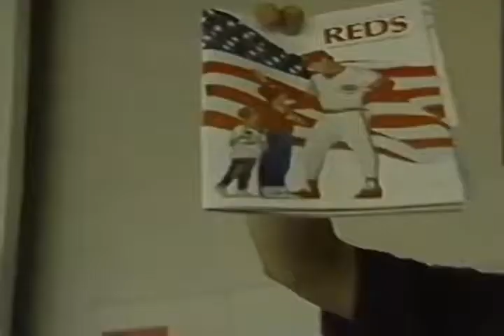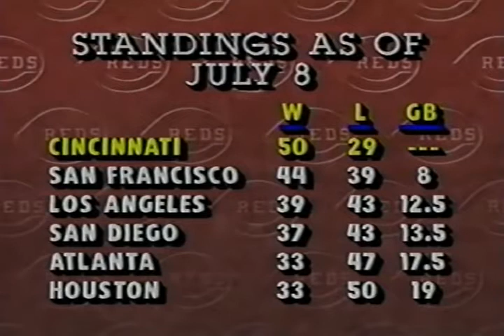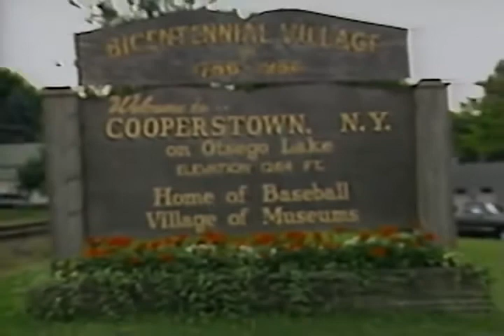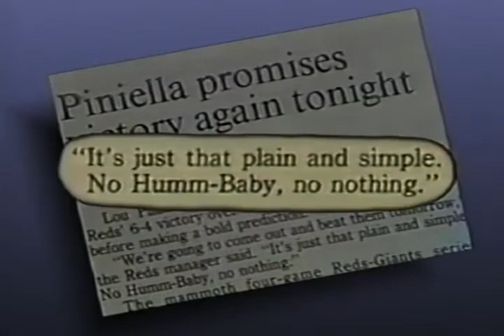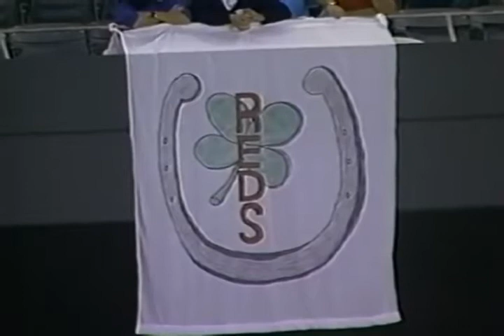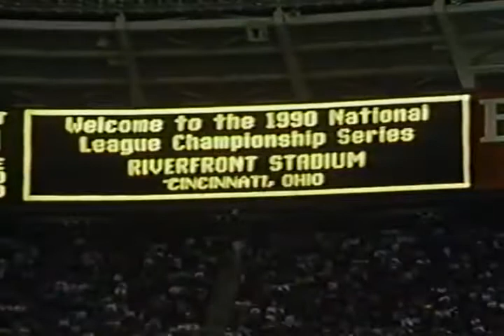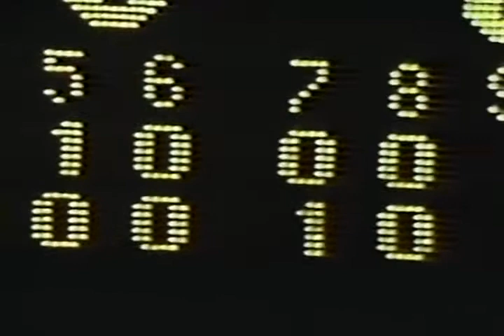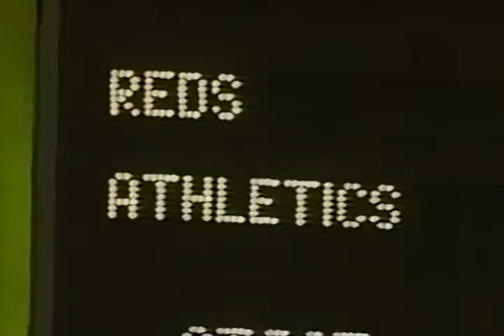Wire to Wire - 1990 Cincinnati Reds